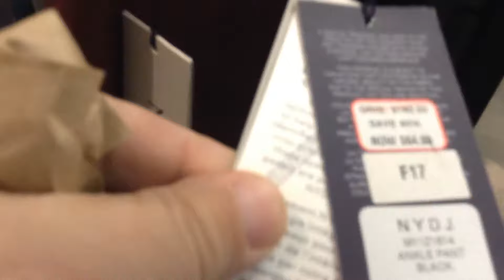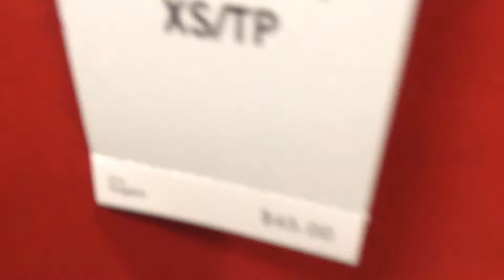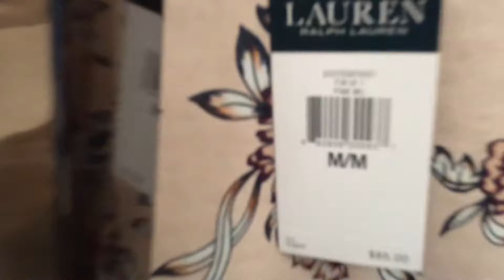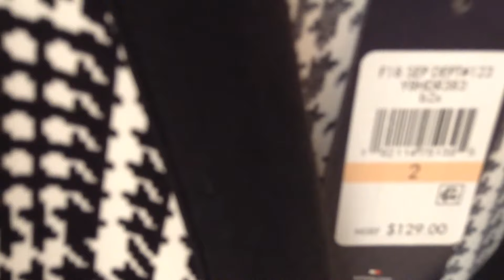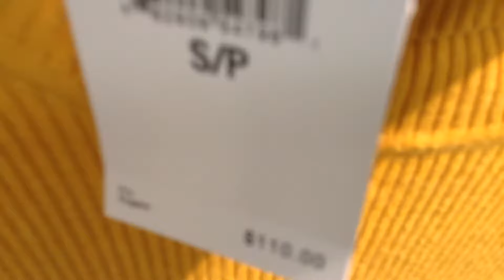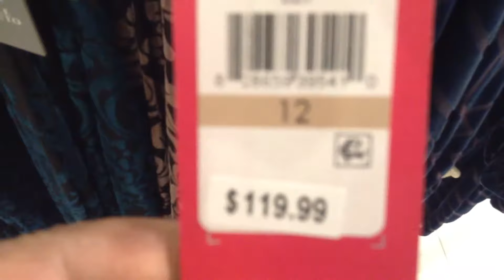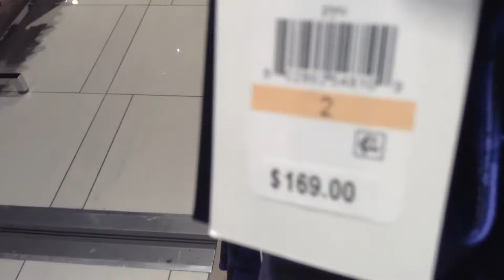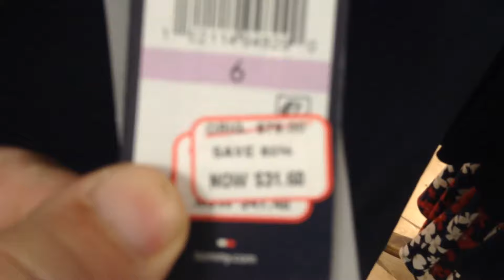Hudson's Bay Store Shopping Yorkdale Mall Toronto Canada Цены и товары в канадском магазине одежды